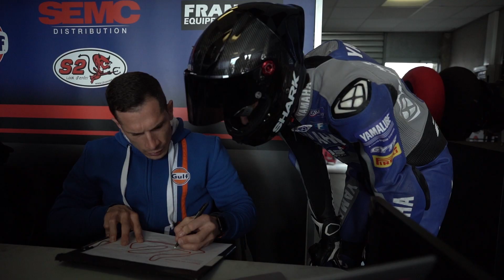// PADDOCK INSIDE : JEUNES ESPOIRS //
🎥 Nous sommes partis à la rencontre de nos jeunes espoirs de la catégorie Supersport 300 lors de l'épreuve de Lédenon (30). A travers cette vidéo vous allez découvrir leurs motivations !